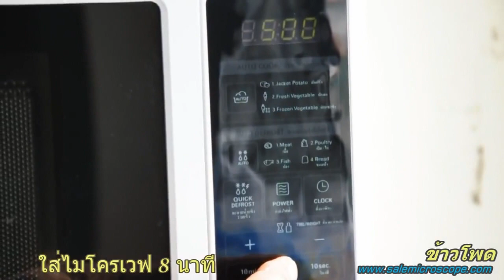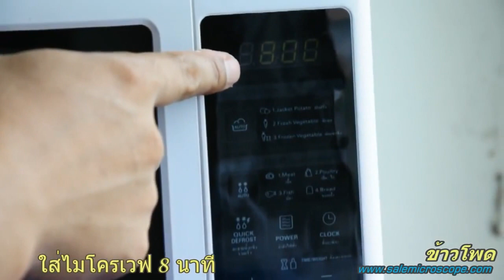วิธีกินข้าวโพดแบบไม่ต้องต้มง่ายๆ How to eat sweet corn without boiling, easy do not boil.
@MakeGold  👉😱😱👍 วิธีกินข้าวโพดแบบไม่ต้องต้มง่ายๆ How to eat corn without boiling.
Delicious sweet corn Do not lose the nutrients, easy to eat, easy to benefit, do not boil.